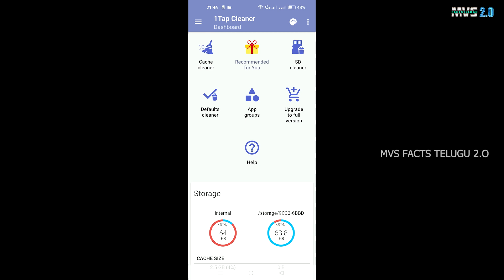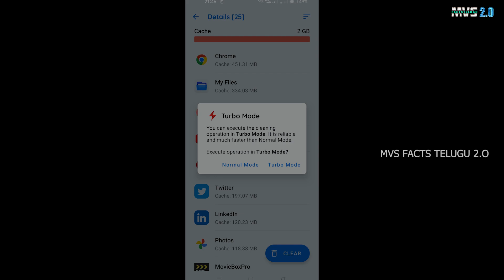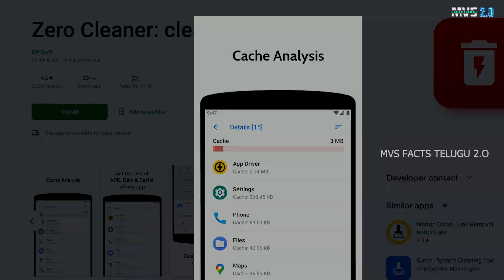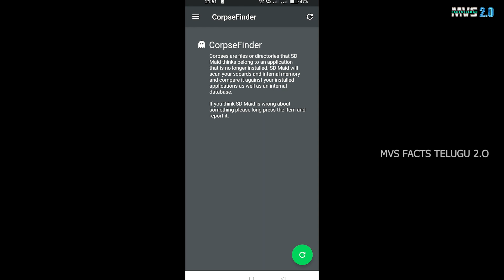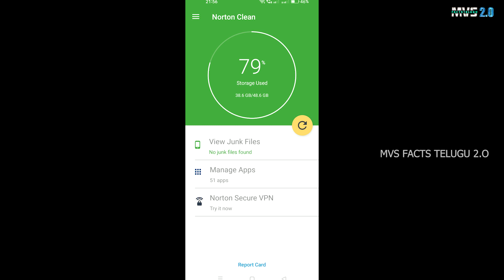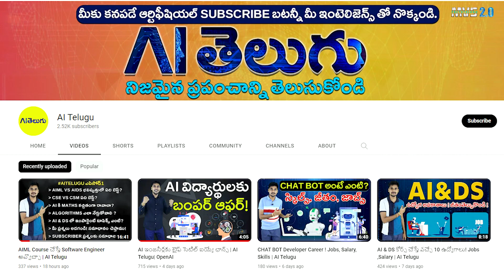Top 5 Cache Cleaner Apps - మీ స్మార్ట్ ఫోన్ ఫాస్ట్ చెయ్యండి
Mobile cache removal application, how to make smartphone faster in Telugu.